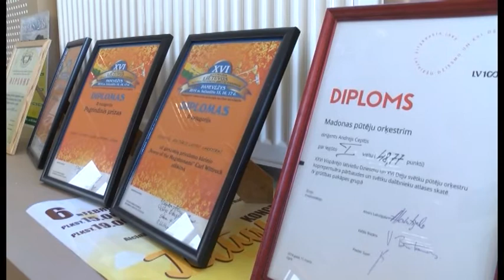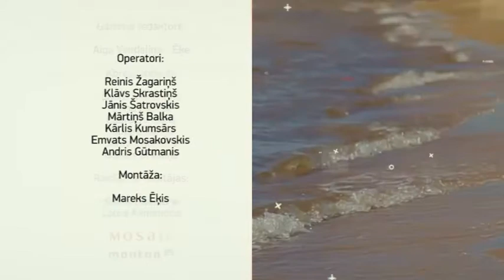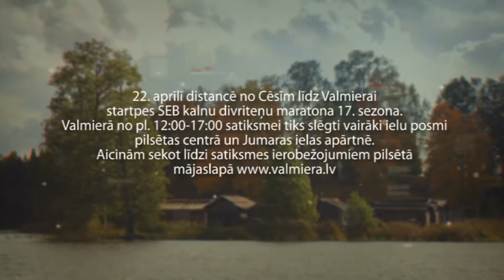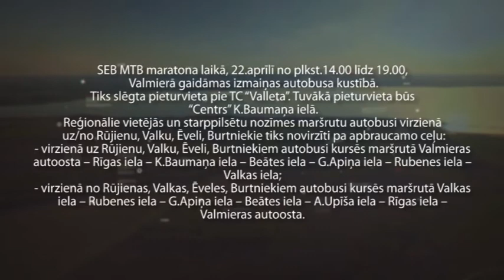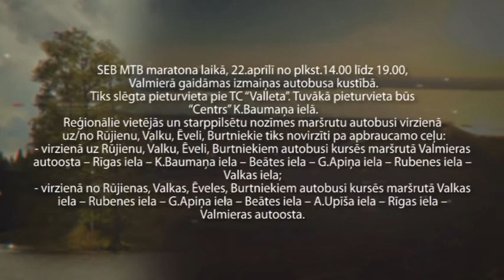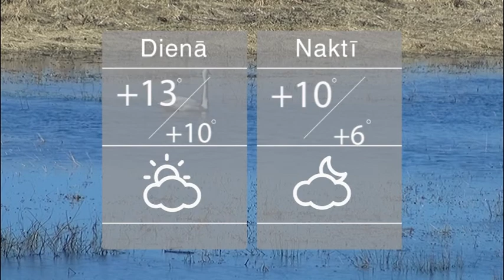Vidzeme Runa 20 04 2018